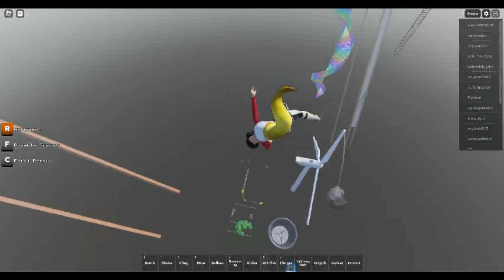Random Roblox Game